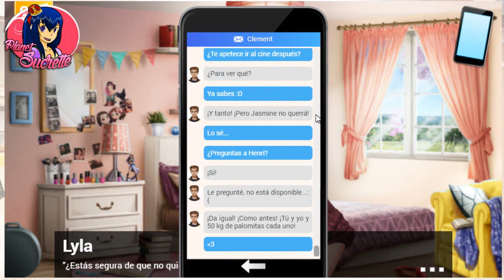El secreto de Henri 🎤 episodio 7 parte 1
(ɔ◔‿◔)ɔ ♥     ≧◉◡◉≦                   (⊙.⊙(☉̃ₒ☉)⊙.⊙)